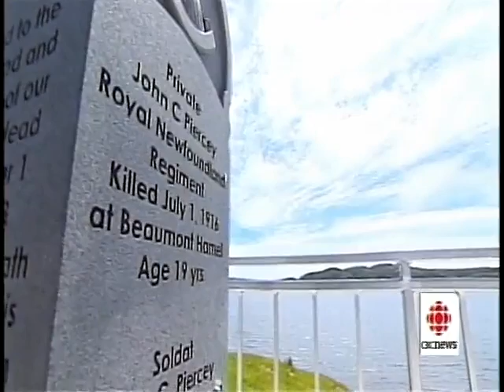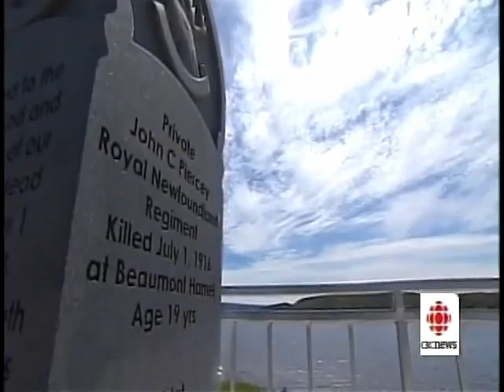Private John Charles Piercey WW1 - The Forgotten Soldier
A Soldier's Story
Roger Snook
Here and Now
NL